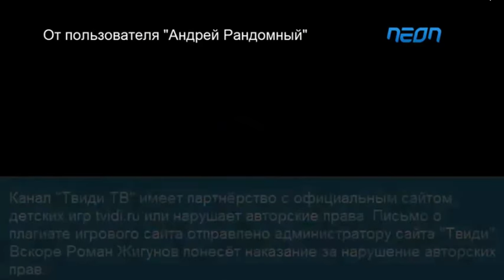Конец эфира (Neon-TV, 03.03.2015)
остаток видео дсрева